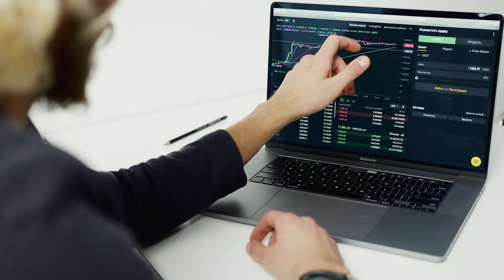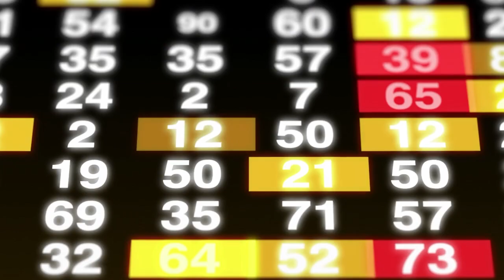I'm Afraid to Invest || Overcome this fear with preparation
The Fear of Being Invested is the fear of punching the button and buying an assets that will bring you profits in the future.  It is natural and there are ways to lessen the stress.